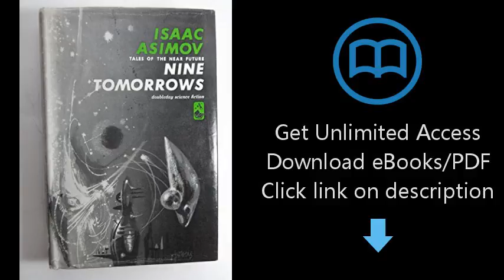Download Nine Tomorrows: Tales of the Near Future (Doubleday Science Fiction) PDF